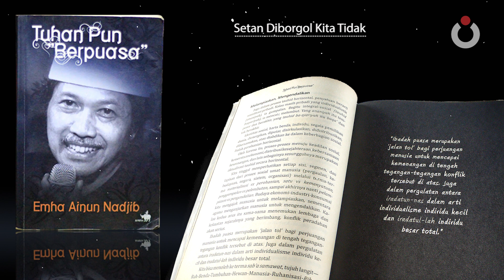Setan Diborgol Kita Tidak | Audiobook Tuhan Pun “Berpuasa”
Setan Diborgol Kita Tidak
Diambil dari buku Tuhan Pun “Berpuasa” (1997)
Penulis: Emha Ainun Nadjib
Narator: Seteng Yuniawan

Vokal: Emha Ainun Nadjib
Aransemen: KiaiKanjeng

Serial Audiobook Tuhan Pun “Berpuasa”

CAKNUN.COM
Rumah Maiyah